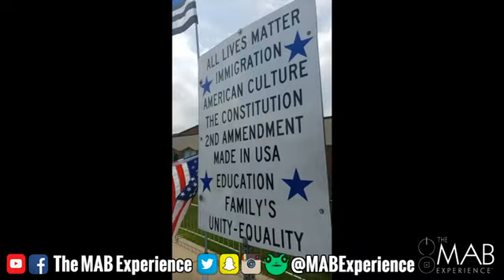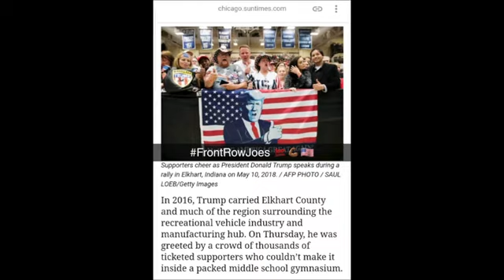What Happened When I Went To A Trump Rally In Elkhart, Indiana...👀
What Happened When I Went To A Trump Rally In Elkhart, Indiana...(Facebook Live/Snapchat Compilation)